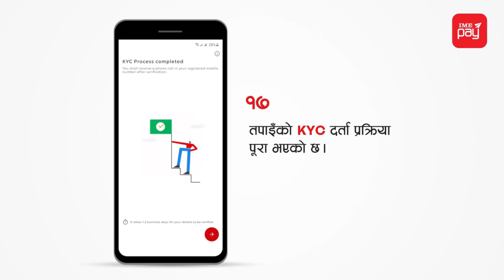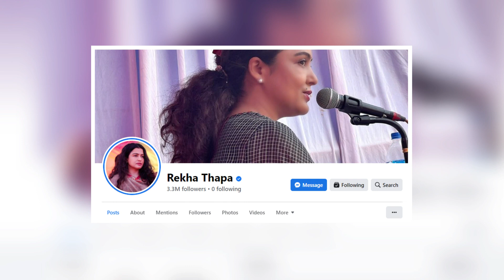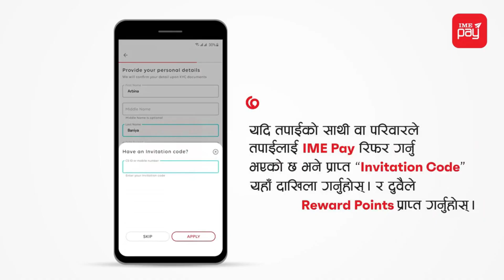यि ७ जनाले राखे नया रेकर्ड || Jiwan Luitel ,Rajesh Hamal ,Pradeep Khadka | 7 People Set a New Record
Ime Pay Refer And Earn
Invitation Code : CS2933297